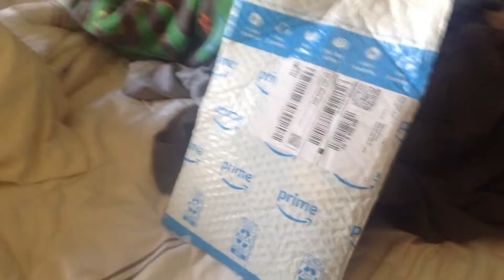(REUPLOAD) Baby Einstein Vincent Van Goat Hand Puppet Unboxing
This video is re-uploaded because my account got terminated.